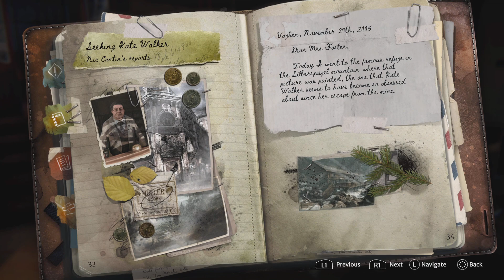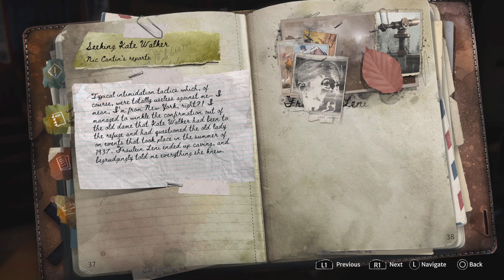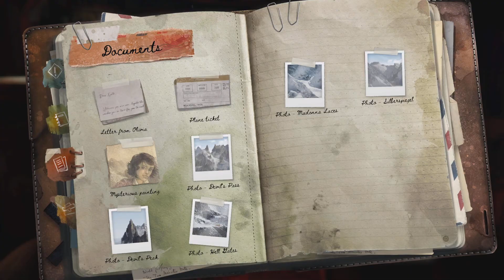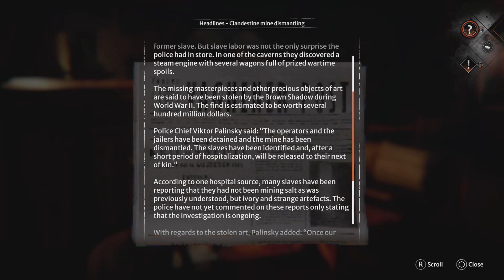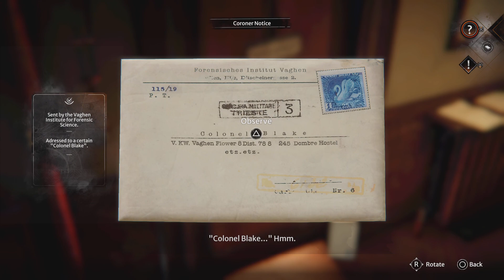Syberia - The World Before - Part 8